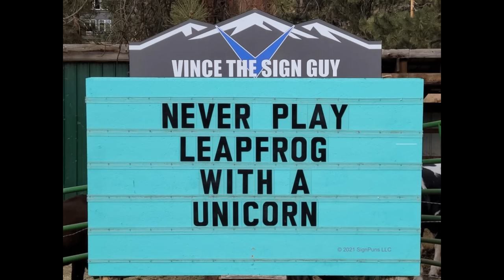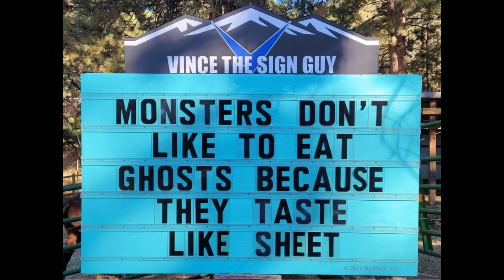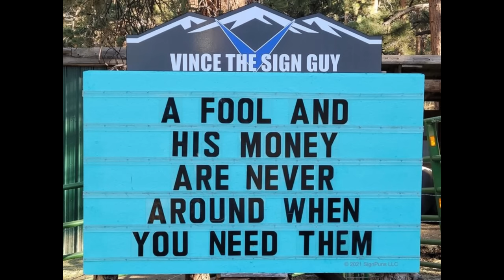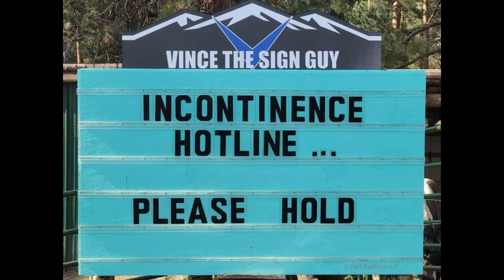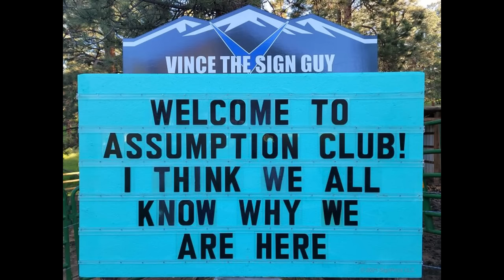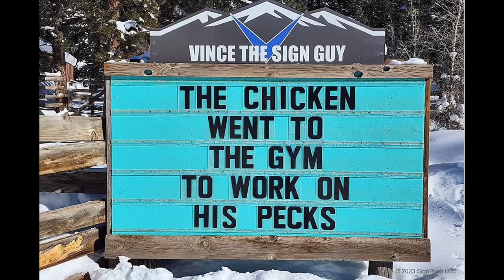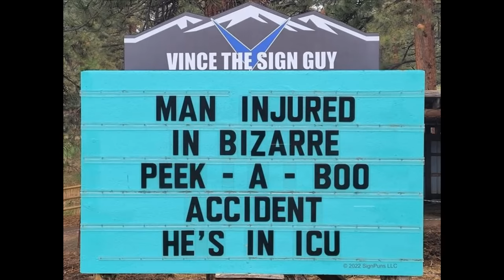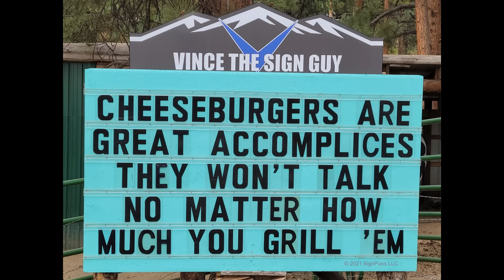Funny & Hilarious Signs From Vince The Sign Guy, Colorado To Laugh At!!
40
Funny Signs
Hilarious Signs
Yard Signs
Road Signs
Store Signs
Restaurant Signs
Billboard Signs
Church Signs
Vince The Sign Guy